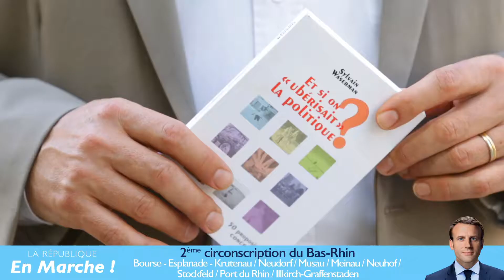WasermanKohler2017 - La politique Autrement